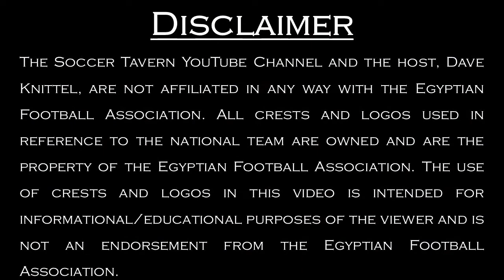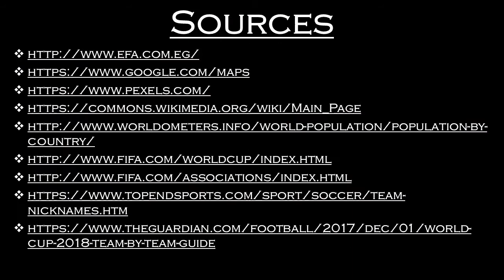Egypt | National Team History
We discuss some of the Egyptian Men's National Soccer Team's history in this video. We begin with some information on the country like the population, location, and the team's home ground. We then discuss the federation's history, the team's nicknames, and crest. And we close with discussing the team's tournament history, noteworthy players, and records.

The video is not all-encompassing but it hopefully provides some interesting information about the Egypt Men's National Soccer Team.